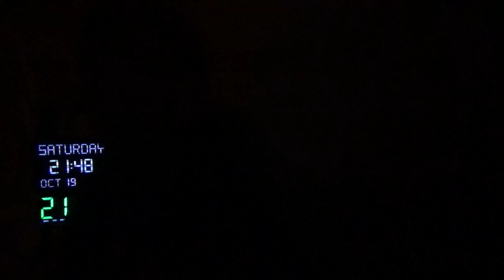22602，左眼眼眶外侧胀痛（飞碟在原来的外宇宙轨道上高速旋转，能量穿透过来到地球上）